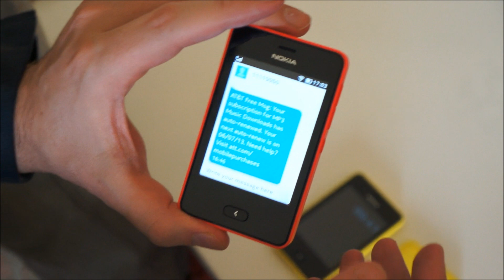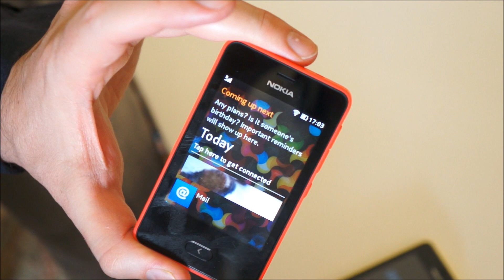Nokia Asha 501, toma de contacto | Engadget en español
No dejes que sus pequeñas dimensiones te confundan; el Asha 501 tiene una relevancia más que considerable en el futuro catálogo de Nokia. Más allá que por su estética, este conato de Lumia de pitiminí destaca por ser el principal representante de Asha Platform, un nuevo sistema operativo con cierto regustillo a MeeGo que tiene por misión ofrecer funciones de smartphone completo en teléfonos todavía más asequibles que los androides más baratos. Es, además, una quedada de móvil. Leer más